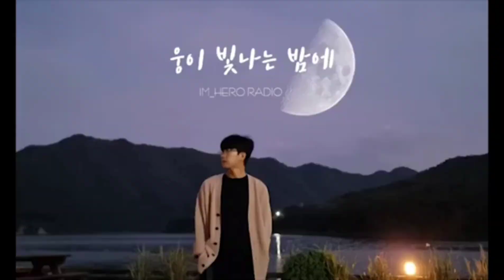[임영웅 '웅이 빛나는 밤에' 보이는 라디오로 재편집 #1| 영웅시대 여러분과 임영웅 첫 정규앨범을 기다리며(오디오 출처: 임영웅 공식 유튜브)]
임영웅 '웅이 빛나는 밤에' 보이는 라디오